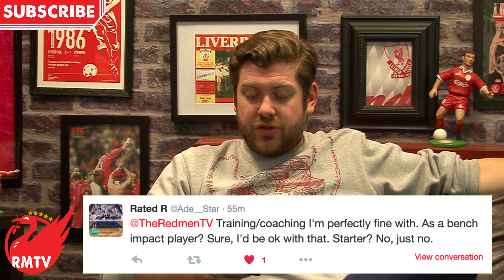Gerrard to Return? | LFC Fan Reactions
After the breaking news that Steven Gerrard could return to Liverpool in some capacity, Paul and Chris go through your tweets and gauge the fan reactions to the news.